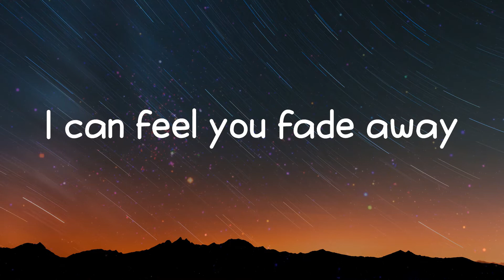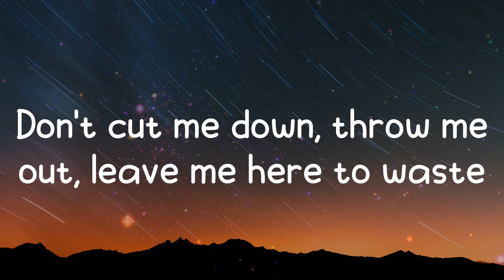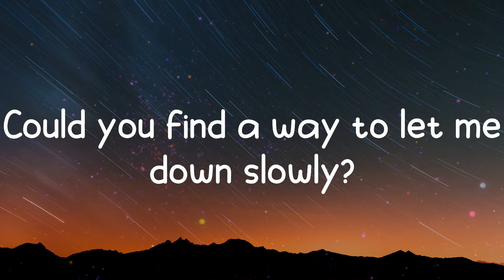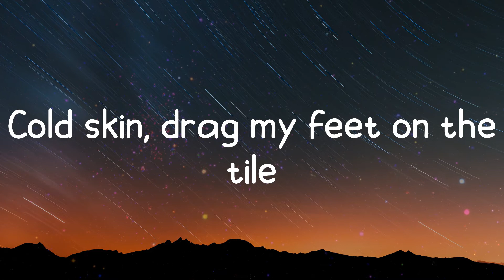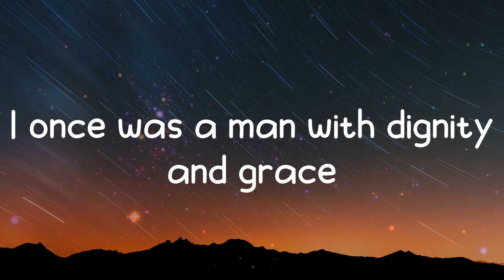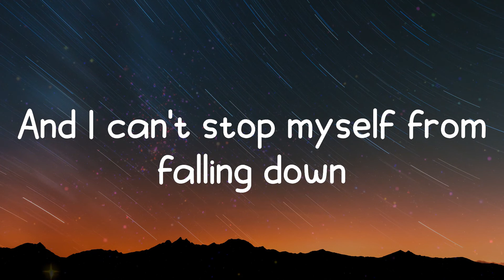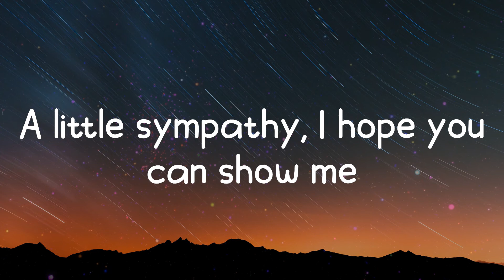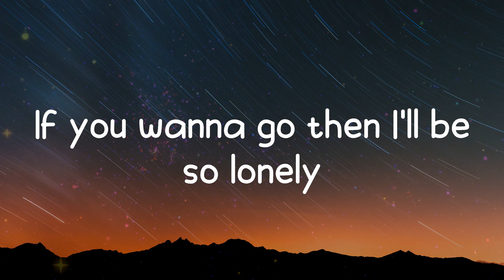Let Me Down Slowly - Alec Benjamin (Lyrics)